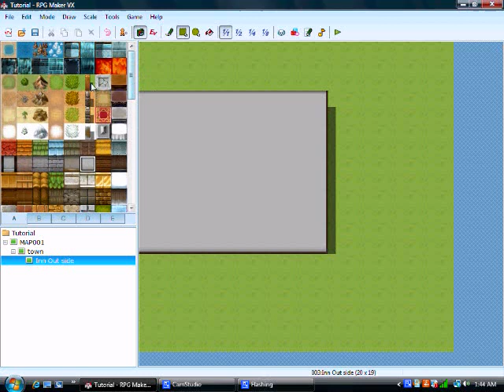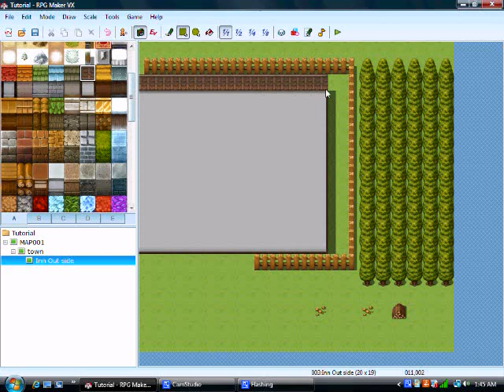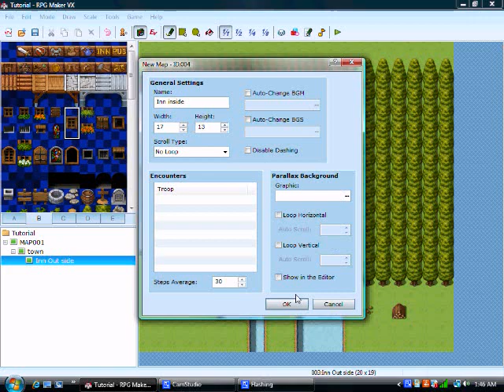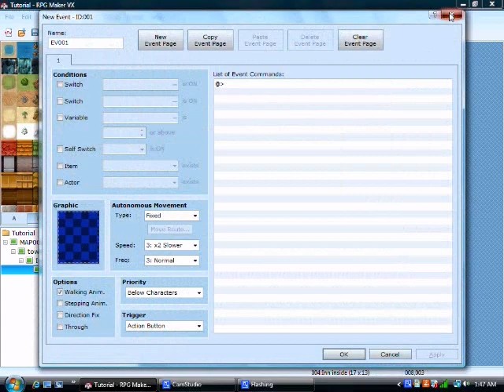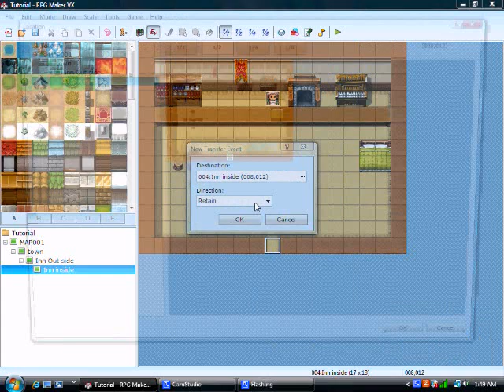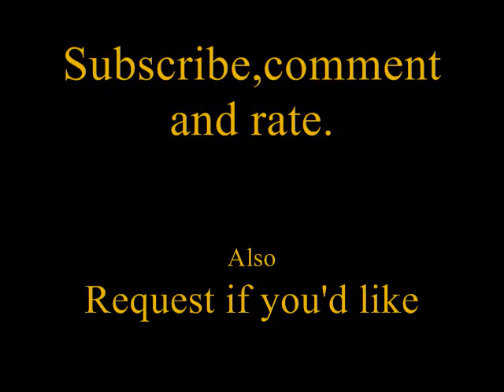Rpg maker vx tutorial inn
This is a way to make a inn in rpg maker vx enjoy.
Songs:1st :All of me
2nd:his world